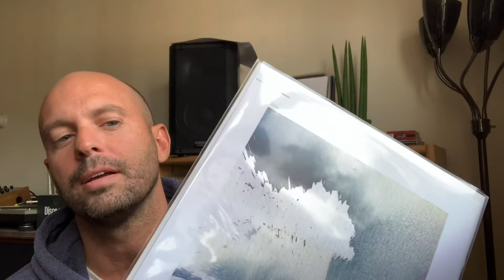Mark Anthony’s Music Picks Ep. 1: (Danny Howells, Trance Wax, Octal Industries)